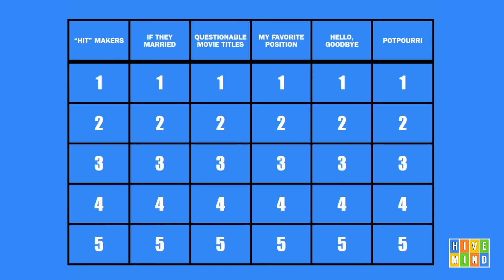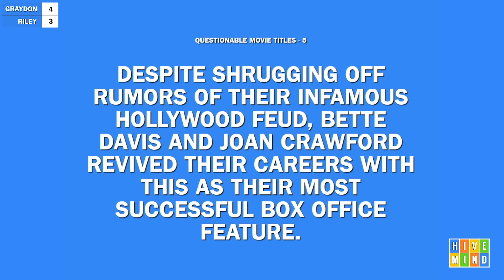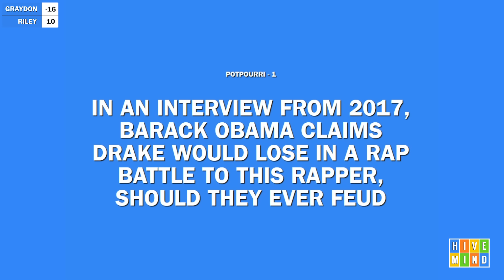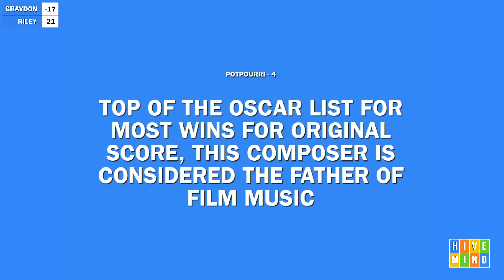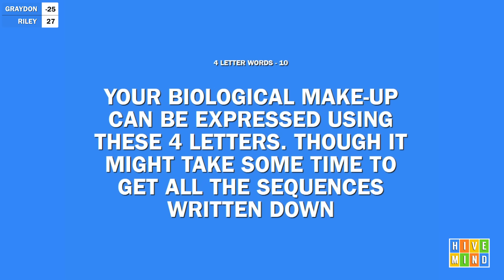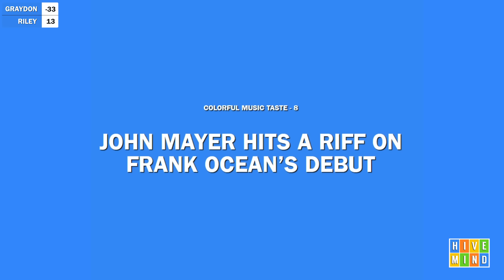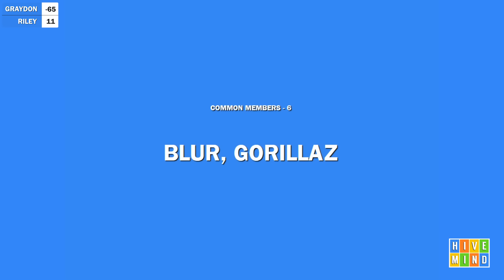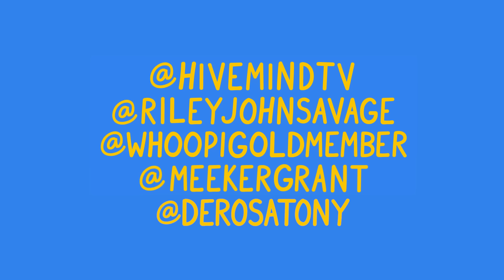Hivemind Jeopardy (Episode 7)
its hivemind jeopardy time once again!
Comment your favorite category below.

Comment "wish i saw this video before i met billie joe armstrong..." if you're reading this.

Hivemind Jeopardy board created by internetboy
Hivemind Jeopardy song by Hunter Viers
Questions written by Eden Burke, Sam Aarons & DJ Grant
Send category ideas to @meekergrant